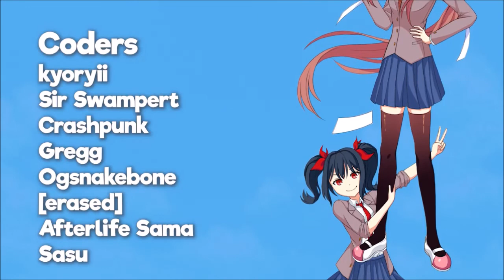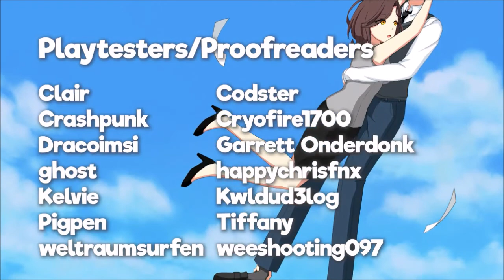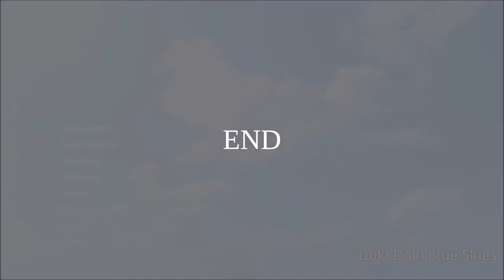Sayori's Happy Ending | Blue Skies (Sayori Route) Episode 29 (DDLC Mod)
Natsuki Route, tomorrow 12 PM, PST.

Description of mod:
A psychological, choice-heavy take on the world of DDLC, Doki Doki Blue Skies aims to flesh out each character far beyond their stereotypes - giving them real personalities, a peek into what they're like in school, their hopes and dreams, and so much more. With new characters, art, music, poetry, and of course, writing, Blue Skies aims to truly reinvent the world of DDLC. Heavily inspired by Katawa Shoujo, this mod will take you on a rollercoaster of emotions with your Doki of choice - will blue skies remain, or will the storm take over?

(I'm not getting paid to do this, honestly just love all the hard work put into this mod)

If you've come this far, meow :3